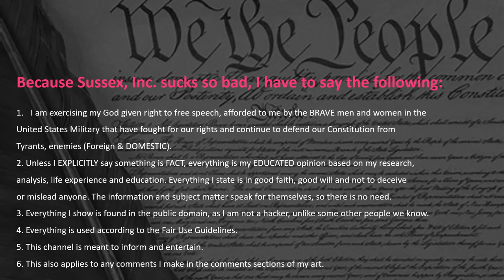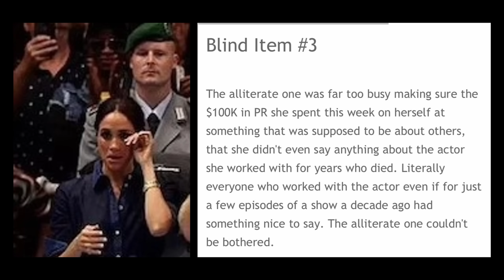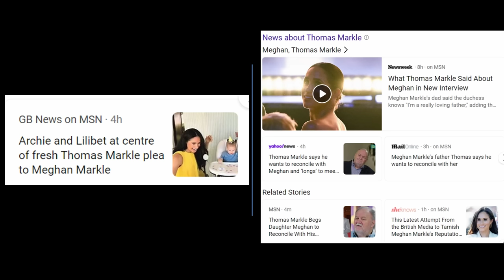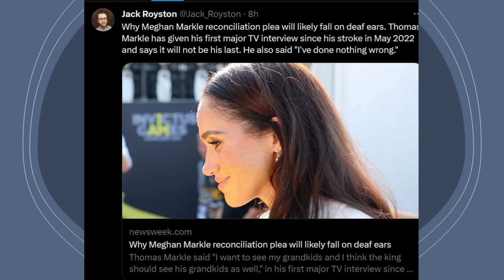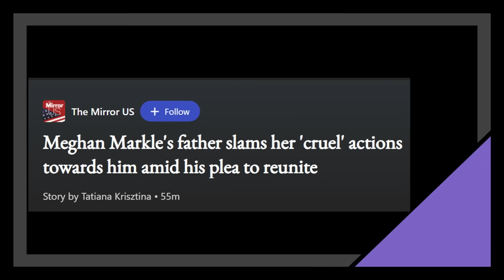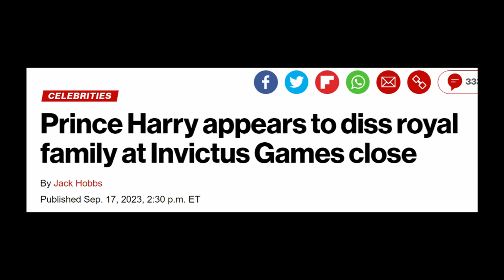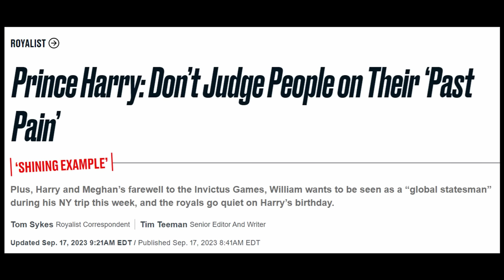Harry & Meghan Wrecked By Thomas Markle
GETTR - @duchofnarsussex
Truth Social - @duchofnarsussex
Gab - theduchessofnarsussex

Age
Caste
Disability
Ethnicity
Gender Identity and Expression
Nationality
Race
Immigration Status
Religion
Sex/Gender
Sexual Orientation
Veteran Status